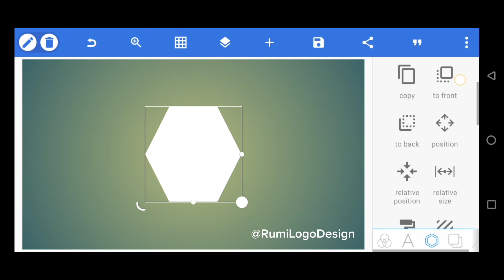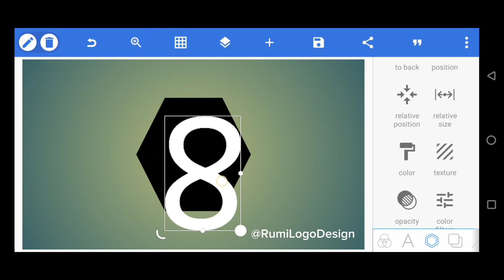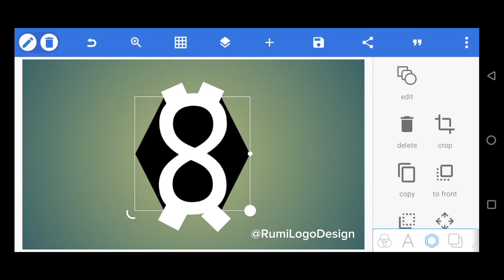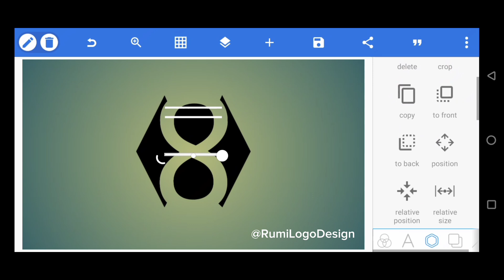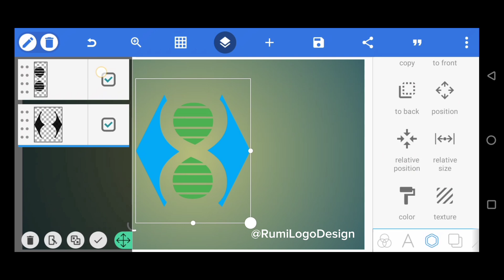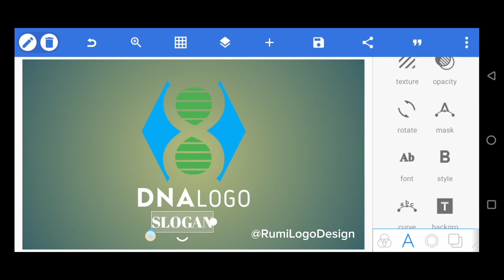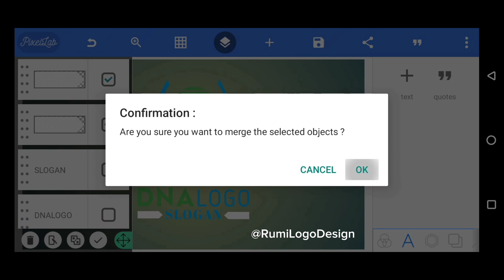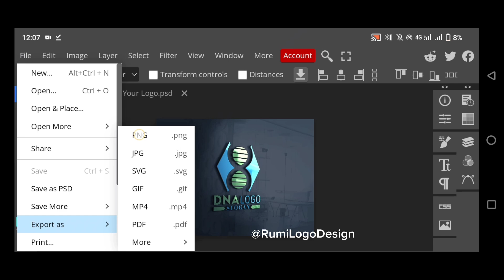How to create DNA Logo Design pixelLab tutorial | Medical Logo Design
Keep Supporting me So I can continue to provide  with you free  content

✅ How to create DNA Logo Design
✅ DNA Logo design
✅ apny Name ka logo design kesay bnaen
✅ PixelLab Tutorial
✅ PixelLab editing
✅ It's So Easy solution

:":  Thanks For Whatching My video  :":